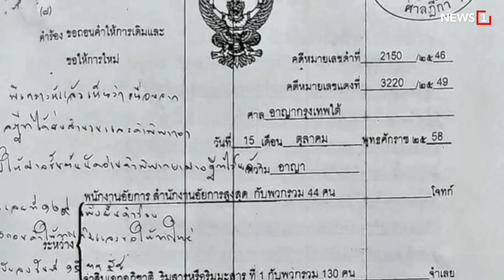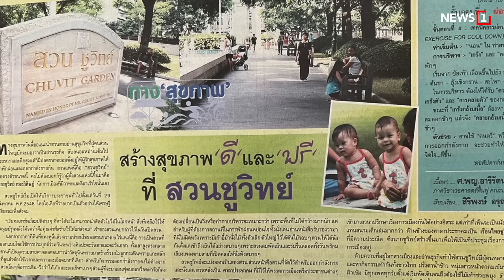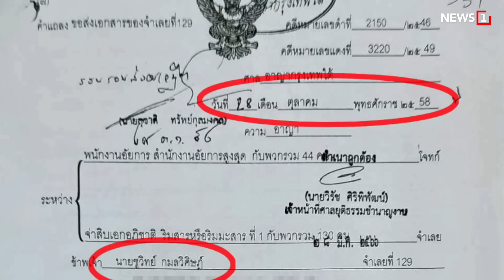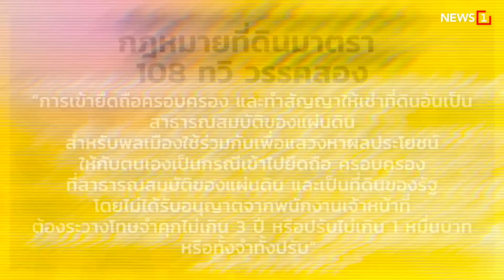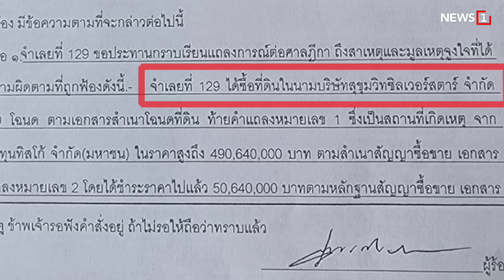"สนธิ" ลั่น ตอกฝาโลง "สวนชูวิทย์" : [Big story]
สนธิลั่นตอกฝาโลงสวนชูวิทย์ เปิดเอกสารลับ คำให้การศาลฎีกา ตอกย้ำ สวนชูวิทย์ = สาธารณสมบัติ